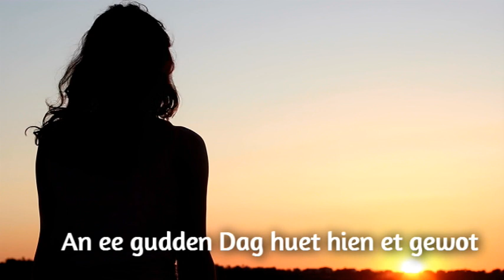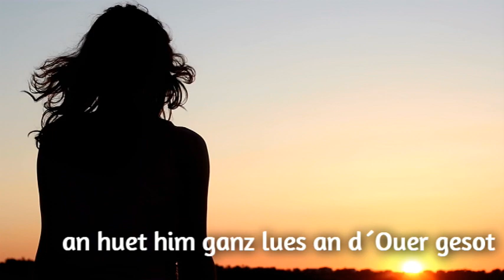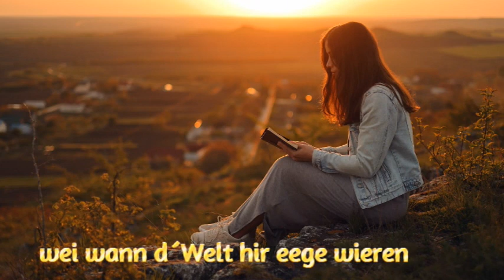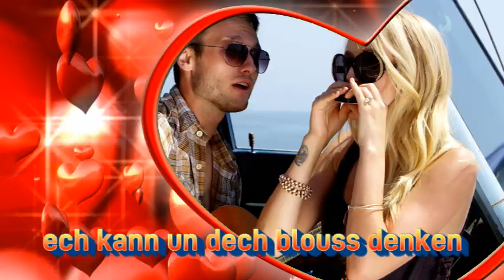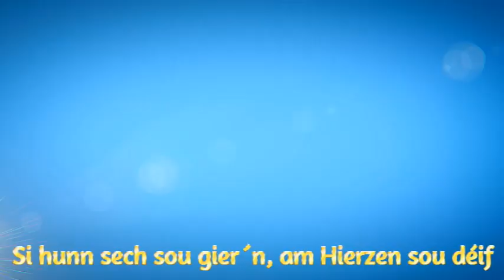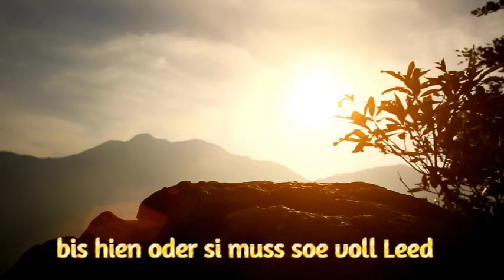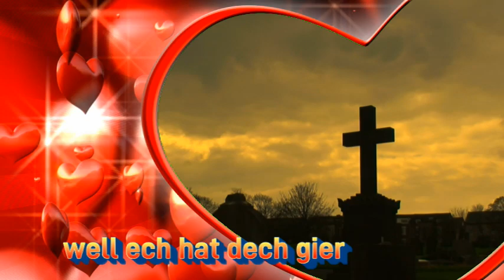Bonsoir mei Kand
Bonsoir mäi Kand aus dem Lëtzebuerger Lidderbuch " De Georgely"
Original vum Charles Sablon ( 1913)

 E rosegen Teint, e Bléck esou kloer
a schéint blond a krauselegt Hoer
hat e Meedche jonk a léif
fir dat e säi Liewe géif
Du koum op eemol, e jonke Kadett
de sot dat hie gier et hätt
a wou et och goung, a wou et och stoung
do wor ëmmer och de Jong
An ee gudden Dag huet hien et gewot
an huet him ganz lues an d´Ouer gesot
Refrain
Bonsoir mäi Kand, Bonsoir mäi Schof
ech kann un dech blouss denken
de ganzen Dag, a Nuets am Schlof
gesinn deng Aen ech blénken
Ob ech dech gier hunn, o fro mech net
wei soss näischt méi besteet
sou léif sou brav, trei a reng
hunn ech gier dech eleng
2
Si goufe bestuet, si wore voll Gléck
voll Freeden un engem Stéck
well si haten sech esou gieren
wei wann d´Welt hir eege wieren
Si sinn net weit gaangen, eng Hochzäitsrees mann
voll Gléck woren dach hir Aen
hiert Hierz huet gegluckst, sou wonneg voll Freed
wann owes eleng zu zwee
Fir Brout huet gesuergt, voll Freeden de Jong
an Owes huet hien de Fräche gesong

Refrain
Ob ech dech gier hunn, Beesen op Bees
gin ech dir wanns du frees
Dei Äntwert ass emmer dei bescht
dei ´t gett, duefir fro dach net
3
Si hunn sech sou gier´n, am Hierzen sou déif
wann ëmmer et dach sou bleif
well si hunn sech jo sou gieren
wei den Himmel voller Stieren
Mee d´Zeit geet erëm, a Joer iwwer Joer
ginn ëmmer méi gro hir Hoer
A wann hien dat seet, ´t si véierzeg scho
seet si d´Joer si schnell verschwonn
An traureg denkt hien, wei laang et nach geet
bis hien oder si muss soe voll Leed
Refrain
Awuer mäi Kand, Awuer mäi Schof

du wors meng Freed, main Denken
du wors ei Gléck du wors mäi Stier
du wors mäin Trouscht amLiewen
duefirkann ech roueg och stierwe
well ech hat dech gier